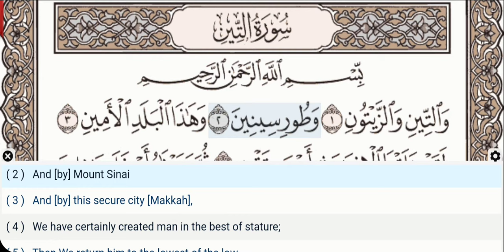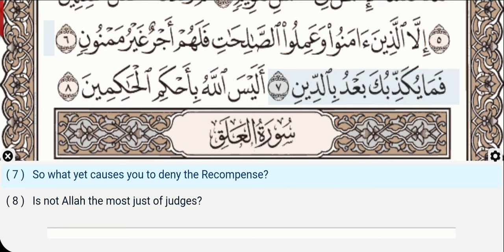95 - Surah At Tin - Dr Ayman Suwayd - Teacher - Learn Quran Tajweed